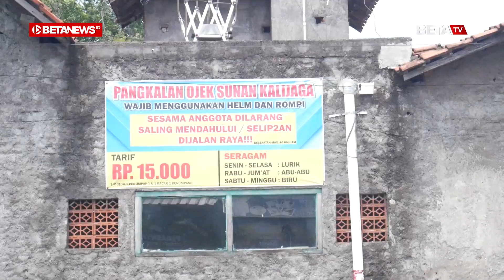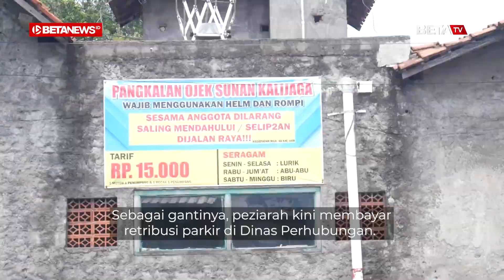Retribusi Wisata Sunan Kalijaga Dihapus, tapi Peziarah Kini Wajib Bayar Parkir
BETANEWS.ID, DEMAK - Dinas Pariwisata (Dinparta) Demak telah menghapus retribusi wisatawan di Makam Sunan Kalijaga. Sebagai gantinya, peziarah kini membayar retribusi parkir di Dinas Perhubungan (Dishub).

Kepala Bidang Pengembangan Objek Daya Tarik Wisata, Dinparta Demak, Masluroh, mengatakan, sesuai dengan Peraturan Daerah (Perda) Nomor 12 Tahun 2023, Pemerintah Kabupaten (Pemkab) Demak sudah tidak memungut retribusi wisatawan di kawasan Makam Sunan Kalijaga. Kebijakan itu berlaku mulai 1 Januari 2024.